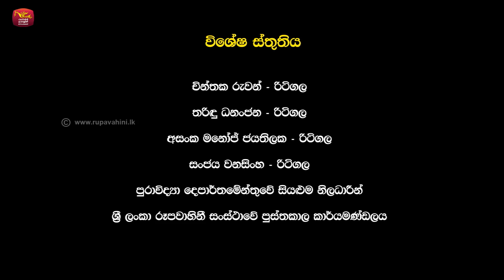SADAKADA - සඳකඩ | PIDURANGALA | Rupavahini | Documentary